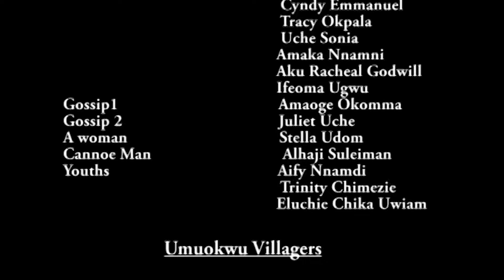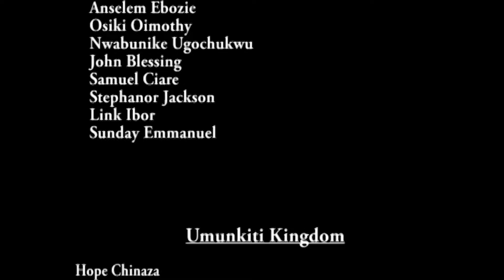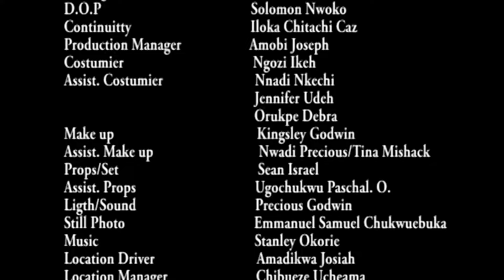She Went To The Palace To Deliver A Message To The Queen But D Crown Prince Found A Bride In Her